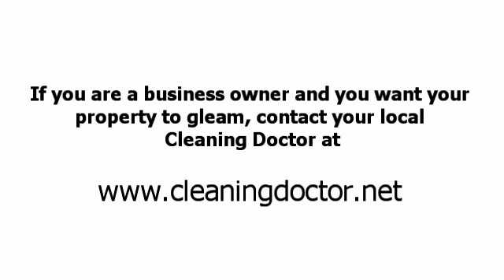Cleaning Doctor Customer Endorsement - Jonathan Styles of Mercers Jewellers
Mercers Jewellers endorses Cleaning Doctor on their excellent carpet cleaning skills & advice given in relation to keeping their business in pristine condition.